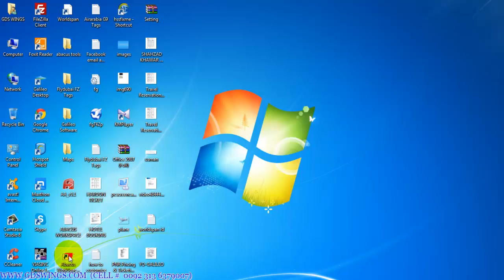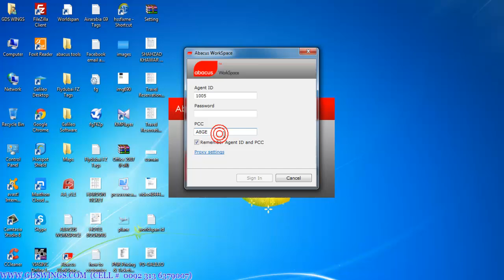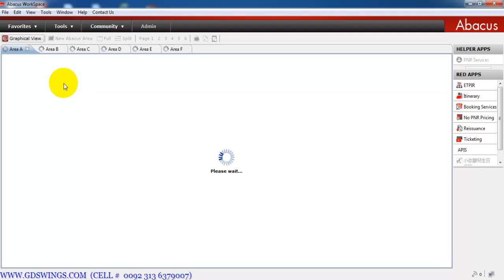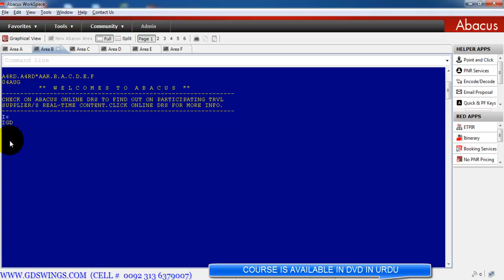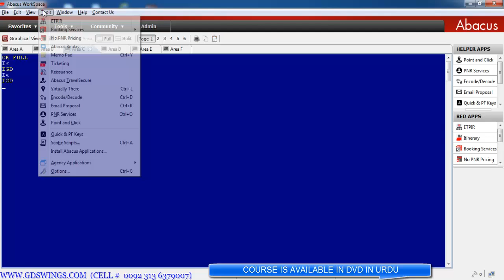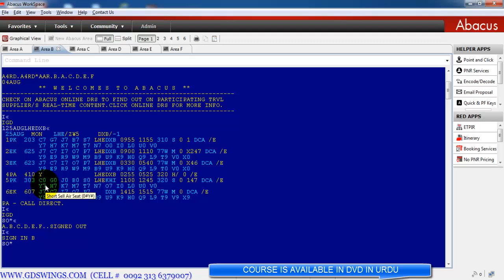HOW TO SIGN IN AND SIGN OUT AND PASSWORD CHANGE IN ABACUS WORKSPACE LESSON 1 PART 1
You will learn in this video lecture how to sign in and sign out in abacus workspace ticketing gds software and also how to change and reset your password...!
ABACUS WORKSPACE COURSE DVD IS AVAILABLE
Skype: gdswings